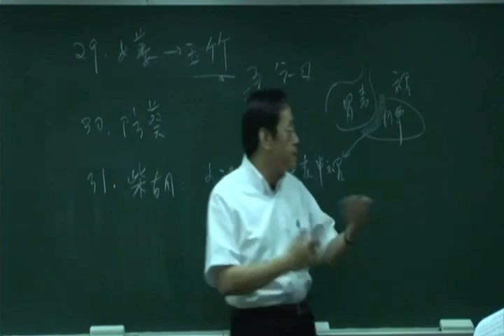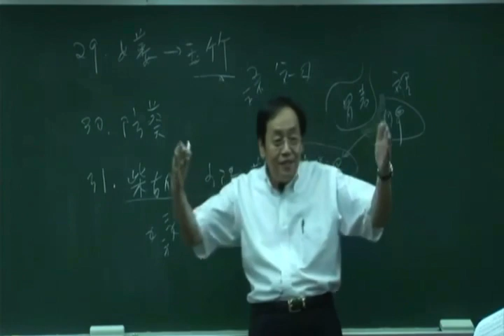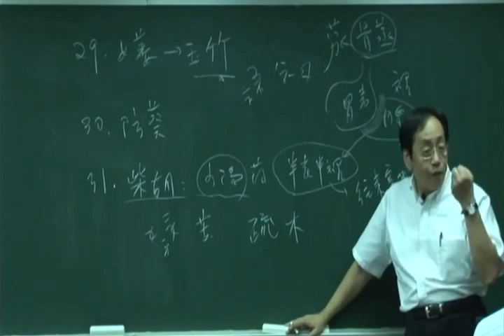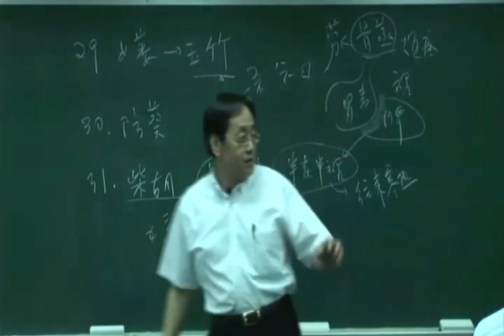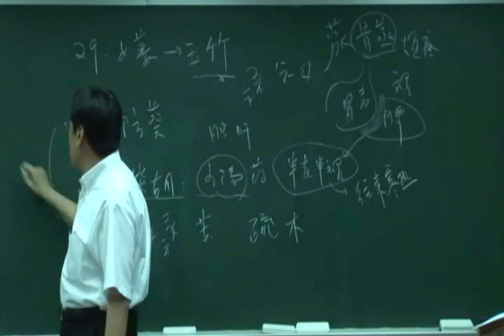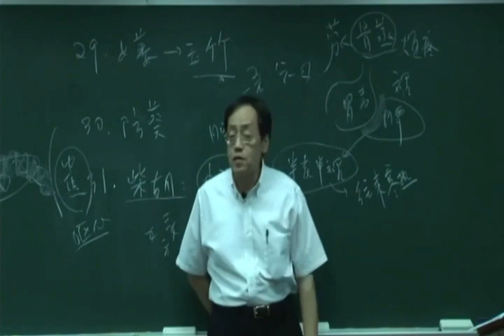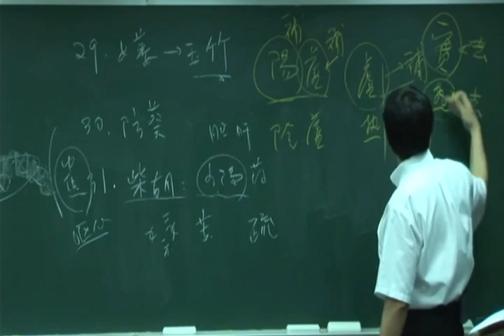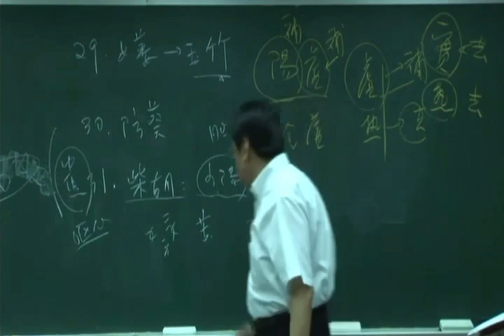倪海厦《神农本草经》细分版：031柴胡